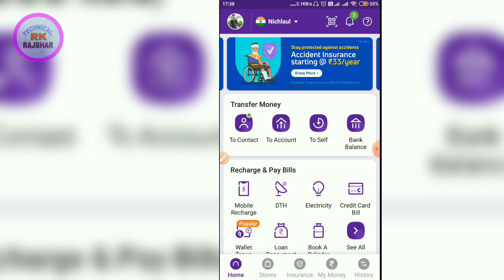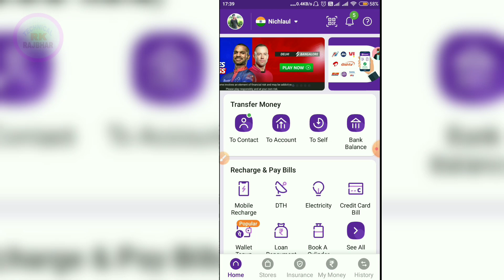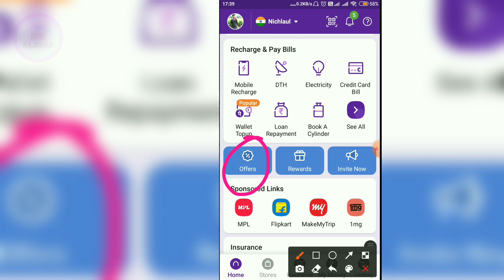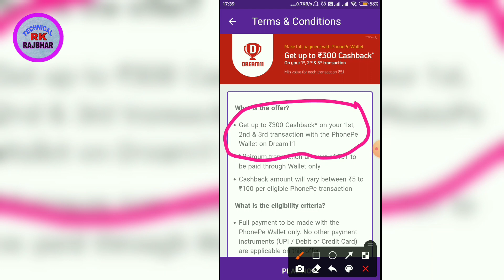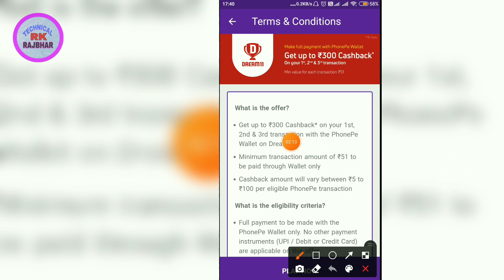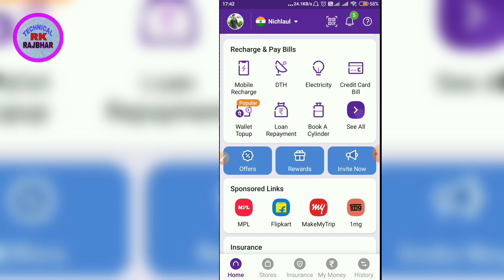Get upto ₹300 Cashback | phonepe Dream11 offer | phonepe offer today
👉👉 NOTE :)      इस आफर वैलिडिटी 30 मई तक गो गयी अब आप इस आफर का इस्तेमाल 30 मई के अंदर तक कर सकते है जो लोग अप्रैल में इस्तेमाल नही किये थे । धन्यवाद

YOUR QUERY

1.    Get upto ₹300 Cashback | phonepe Dream11 offer | phonepe offer today

2.    phonepe new offer

3.    phonepe offer

4.    phonepe offer kaise use kare

5.     phonepe new offer today

6.    phonepe offer won 50 cashback

7.    phonepe add money offer

8.    phonepe merchant offer

9.    phonepe offers

10.   phonepe me cashback kaise milta hai

11.    phonepe se cashback kaise milta hai

12.    how to get cashback in phonepe

13.   phonepe par cashback kaise milega

14.   phonepe me cashback kaise kamaye

15.   phonepe offer how to use

16.   phone pe se paise kaise kamaye

17.    new cashback offers today